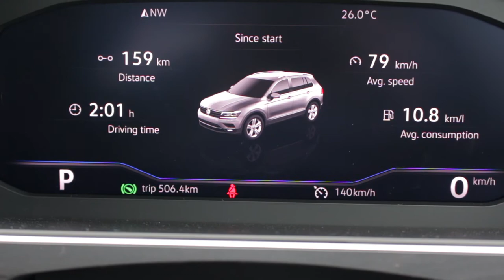vlog #113 - Travelog Day 1: Bye bye, Noah!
Day 1 - Kami meneruskan perjalanan kami ke Terengganu.